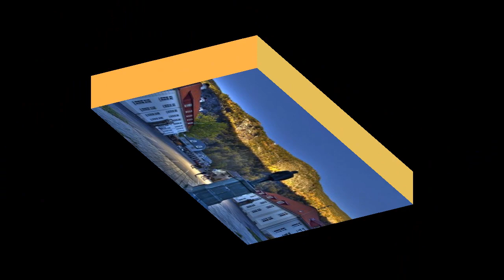Berita Unik - Kisah Kota yang Tidak Pernah Kena Sinar Matahari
Berita Unik - Selalu ada fenomena alam yang menarik di Eropa. Kali ini di Rjukan, Norwegia yang merupakan kota tanpa cahaya matahari. Meski matahari bersinar terik, kotanya akan tetap gelap.

Selamat datang di UnieQ Channel. Temukan Kumpulan Berita Unik dan Lucu. Kunjungi dan Subscribes Kami Di Sini Untuk Melihat Berita Unik Yang Lainnya.